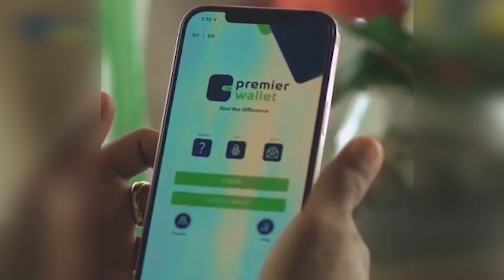GAASHAAN MAXAMED XUSEEN " AS JUBBADA HOOSE LAGU DILAY DHAMMAAMTOODA WAXA AY AHAAYEEN OROMO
GAASHAAN MAXAMED XUSEEN " AS JUBBADA HOOSE LAGU DILAY DHAMMAAMTOODA WAXA AY AHAAYEEN OROMO TIGRAY IYO KENYAAN ".